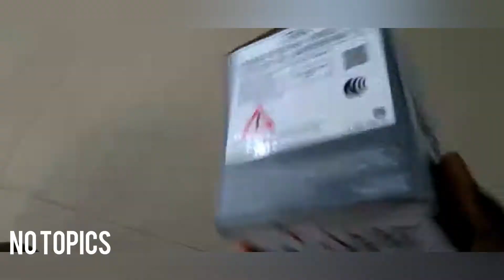SONY SRS XB-12 MALAYALAM REVIEW UNBOXING